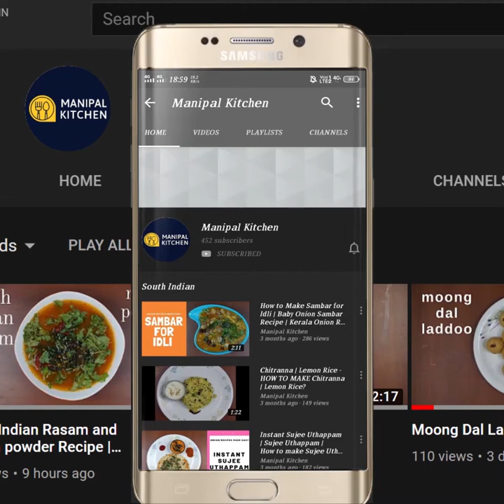ಗರಿಯಾದ ಹರಿವೆ ಸೊಪ್ಪಿನ ನಿಪ್ಪಟ್ಟು ಬಾಯಲ್ಲಿಟ್ಟರೆ ಕರಗುವ |Rice Atta Masala Nippattu/Crackers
1#IndianRecipe
Rice Masala Nippattu With A Twist in masala & chopped AMARANTH LEAVES| STORABLE FOR 1 MONTH |ಬಾಯಲ್ಲಿಟ್ಟರೆ ಕರಗುವ ಗರಿ ಗರಿಯಾದ ನಿಪ್ಪಟ್ಟುನೀವು ಆಹಾ ತಿಂತಿದ್ರೆ ಎಷ್ಟ್ ತಿಂದ್ರೂ ಸಾಲಲ್ಲ |Manipal Kitchen|ಈ ರೀತಿ ನಿಪ್ಪಟ್ಟು ಮಾಡಿದರೆ ನಿಪ್ಪಟ್ಟು ಕಾಲಿ ಆಗುವರೇಗೂ ಖಂಡಿತ ಗರಿಗರಿಯಾಗಿ ಇರುತ್ತೆ!
With rice atta we prepare a host of dishes and crackers, savouries and lot more.  Today I would like to share the recipe of rice atta masala nippattu  with some added masala and chopped Amaranth leaves (Harive soppu) so healthy.  Here goes the recipe:
INGREDIENTS:
1. Water - 1/2 cup
2. Salt - as needed
3. Turmeric powder - a pinch
4. Red chili powder - 1 tsp (spicy)
5. Cumin seeds - 1 tsp
6. Ginger-garlic paste - 1 tsp
7. Soaked chana dal - 1 tbsp
8. Roasted peanut coarse powder - 2 tbsp
9. Chopped amaranth leaves tender - 1/3 cup
10. Ghee - 1 tsp heaped
11. Water - 2-3 tbsp or as needed
12. Fine rice atta - 1 cup
13. Cooking oil - as needed to fry
PROCEDURE: Sieve rice atta and keep it aside.  Place a wide pan with 1/2 cup water in it on low flame.  Add salt, turmeric powder, red chili powder, cumin seeds, ginger-garlic paste and allow to boil well for a minute , so that the raw smell of the ingredients are waved away and turn aromatic.   Add soaked chana dal, roasted peanut coarse powder and also chopped fine Amaranth leaves and allow to cook for at least 2 minutes.  Add 1-2 tsp ghee and mix well till melted.  Add 1 cup fine sieved rice atta and mix till combined well.  Keep stirring till colourful and mixed.  Transfer to a mixing bowl and knead well till combined and holds shape.  Add water in steps and sprinkle more water and knead to a tight dough.  Pinch out Amla size dough knead well greasing hands and also greasing the plastic sheet pat as thin as possible evenly.  Heat oil on medium flame and switch to low flame and slide patted crackers into oil in  a row but do not over crowd.  Fry on medium flame , flip and fry till sizzling stops.  Drain, slide  and transfer to a colander. Crispy mouth watering crackers is ready to relish with a cup of tea/coffee.  Storable for a month!
MAKES: 25
Other Links On This Channel:
1. ( Iyengar Style Raw Banana Masala Palya )
1. (Baby corn rava tawa fry)
1. ( Banale Dosa With Moong dal & small Millet )
5. (Yummy Pudina Pulav With A Twist )
6. (Paneer Masala Restaurant Style )
7. ( Onion Pakoda Street Style )